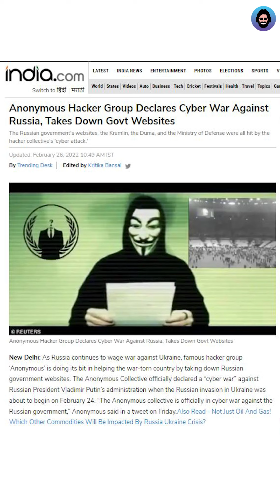Trending Tech Updates | Daily Dose of Tech updates (26-Feb 2022) |Tech Baba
I have brought you the latest most hottest tech updates  of the day.

The updates in this video are of the order:
1) Accenture has launched Women Founders Programme where they intent to support he Women-founded Indian Startups.
2)Samsung has recently launched their latest Galaxy A03 with 48 MP Dual rear camera.
3) The world famous hacking group "Anonymous" has launched a cyber attack on the Russian Government and Defense ministry forums.